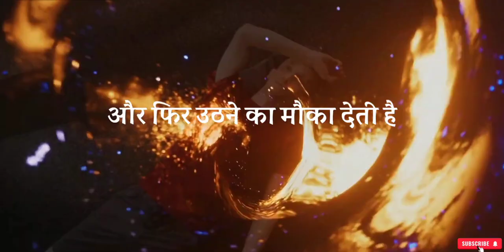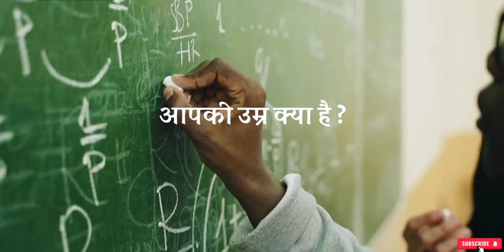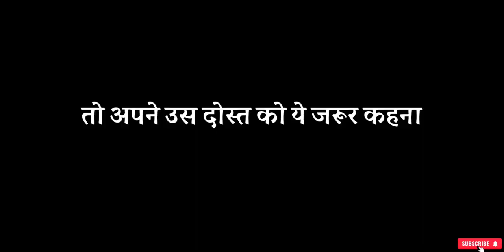अपने_ऊपर_विश्वास_रखो ||BELIEVE_IN_YOURSELF_Powerful_Motivation_Video_In_Hindi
For More powerful video in hindi & best inspirational speech
Motivation Adda ✓

motivation video
motivational video
motivation adda
motivation videos
motivational speech
life changing motivation videos
INSPIRATION VIDEO in hindi
self believe motivation video
motivational status
motivational quotes
motivational shayari
2024 motivation speech